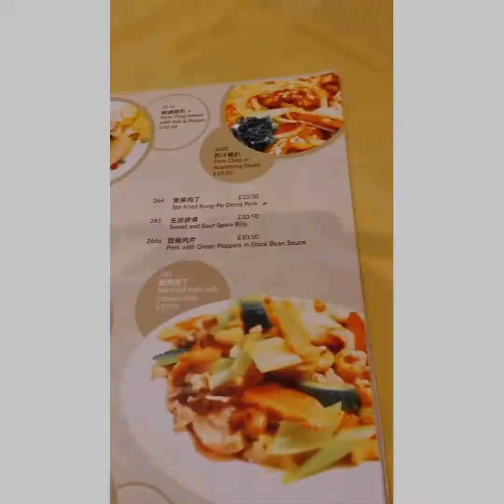London with my friends ✈️😍